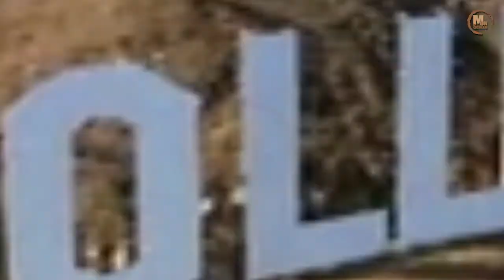One Night in Miami…’ Review | Movies on Screen | 2021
In this video, we will gave a review on One Night in Miami…, the Upcoming Hollywood Undead date, and Cast on Movies on Screen | 2021

Music Source Credit goes to Contentsamurai.com Picture and Video clips credit goes to Contentsamurai.com Note: - All pictures, background Music, and Video clips shown in the video belong to the respected owners.